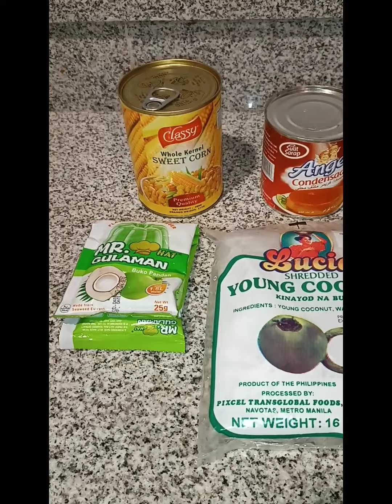Buko Pandan 2023